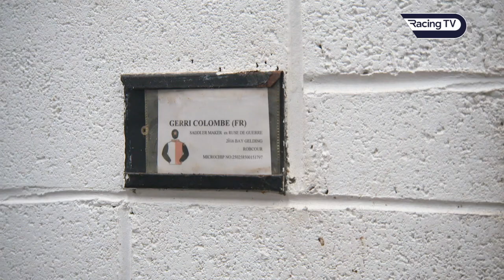Gordon Elliott: Plans for recent winners and looking forward to the weeks ahead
Gerri Colombe, Conflated, Irish Point, Ash Tree Meadow, Down Memory Lane, Firefox, Found A Fifty and more are among those horses discussed by the trainer in conversation with Racing TV's Donn McClean.